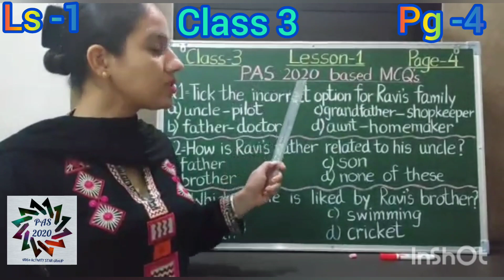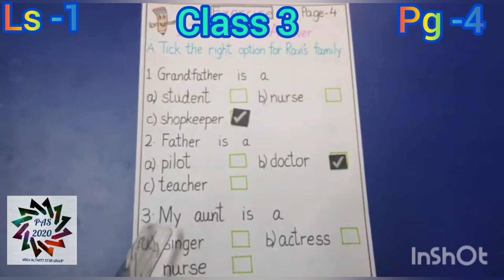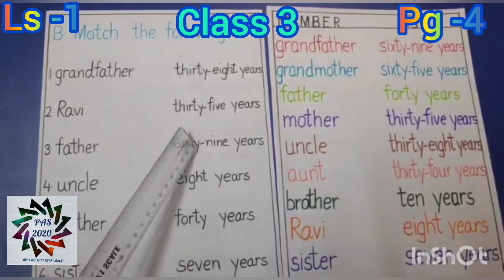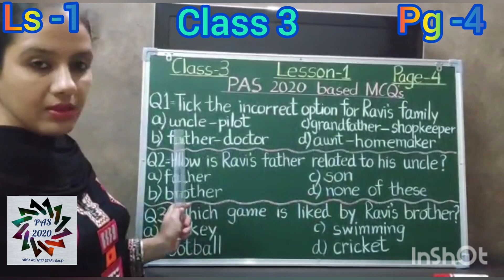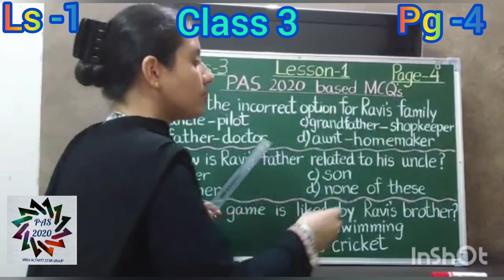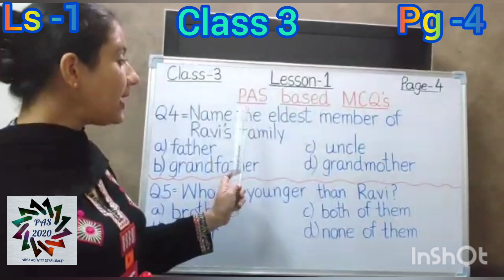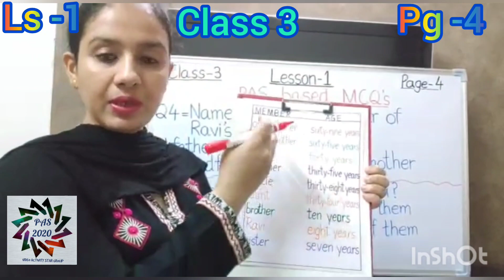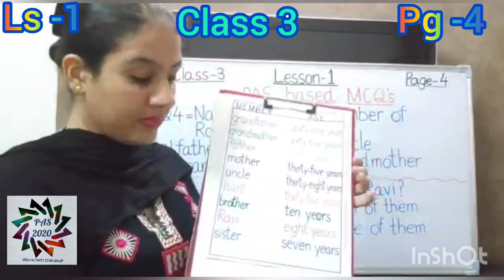CLASS 3..SUBJECT: ENGLISH...LS-1...PG -4...ME AND MY FAMILY...Based on PAS